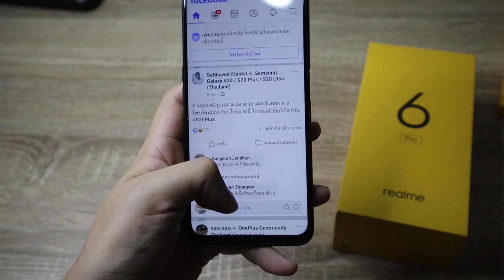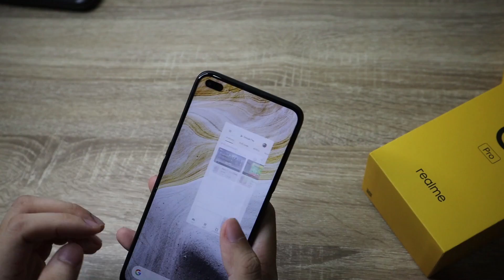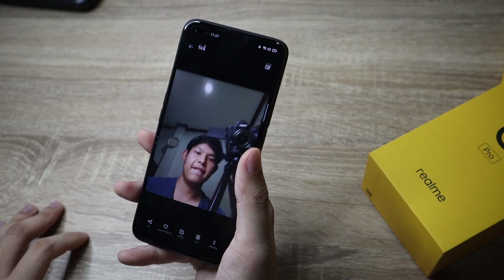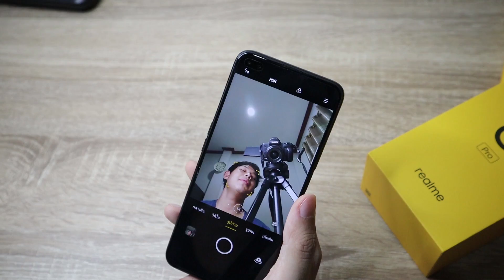แกะกล่องพรีวิว realme 6 pro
รอติดตามคลิปรีวิวครับ เดี๋ยวจัดให้แบบละเอียด
ทั้งกล้องเกมส์ การใช้งานทั่วไปครับ